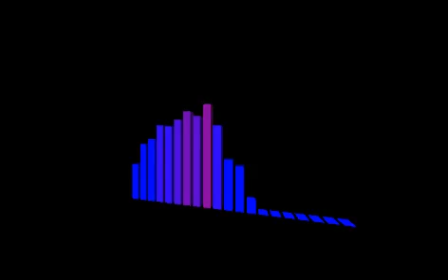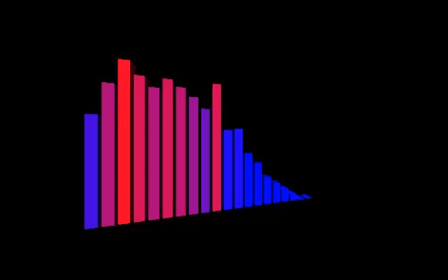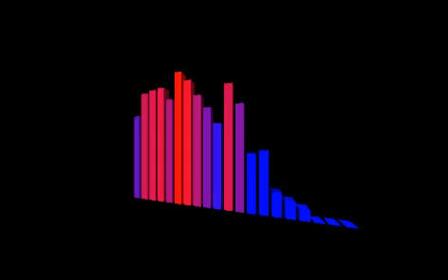2 mars 2021